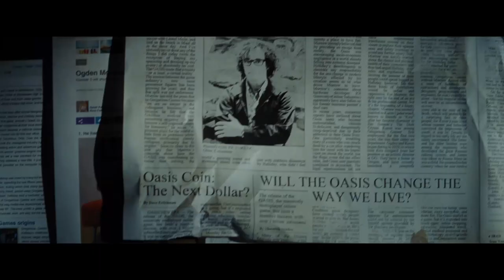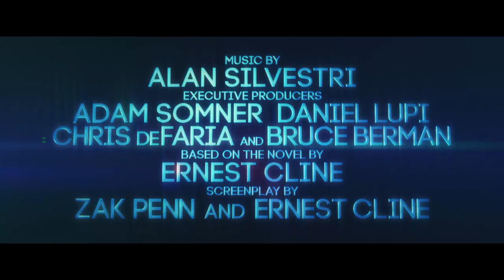READY PLAYER ONE - See the Future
StevenSpielberg brings his trademark storytelling to new heights in ReadyPlayerOne - in cinemas March 31st!

From filmmaker Steven Spielberg comes the science fiction action adventure “Ready Player One,” based on Ernest Cline’s bestseller of the same name, which has become a worldwide phenomenon.

The film is set in 2045, with the world on the brink of chaos and collapse.  But the people have found salvation in the OASIS, an expansive virtual reality universe created by the brilliant and eccentric James Halliday (Mark Rylance).  When Halliday dies, he leaves his immense fortune to the first person to find a digital Easter egg he has hidden somewhere in the OASIS, sparking a contest that grips the entire world.  When an unlikely young hero named Wade Watts (Tye Sheridan) decides to join the contest, he is hurled into a breakneck, reality-bending treasure hunt through a fantastical universe of mystery, discovery and danger.

Spielberg directed the film from a screenplay by Zak Penn and Ernest Cline.  The film was produced by Donald De Line, Spielberg, Kristie Macosko Krieger and Dan Farah; with Adam Somner, Daniel Lupi, Chris DeFaria and Bruce Berman serving as executive producers.

“Ready Player One” stars Tye Sheridan (“X-Men: Apocalypse,” “Mud”), Olivia Cooke (“Me and Earl and the Dying Girl,” “Bates Motel”), Ben Mendelsohn (“Rogue One – A Star Wars Story,” “Bloodline”) and T.J. Miller (“Deadpool,” “Silicon Valley”), with Simon Pegg (the “Star Trek” movies, the “Mission: Impossible” movies) and Oscar winner Mark Rylance (“Bridge of Spies,” “Dunkirk”).

Behind the scenes, three-time Oscar winner Spielberg (“Schindler’s List,” “Saving Private Ryan”) reunited his creative team from “Bridge of Spies,” including Oscar-winning director of photography Janusz Kaminski (“Schindler’s List,” “Saving Private Ryan”), Oscar-winning production designer Adam Stockhausen (“The Grand Budapest Hotel”), Oscar-winning editor Michael Kahn (“Saving Private Ryan,” “Raiders of the Lost Ark”) and Sarah Broshar (“The Post”), and costume designer Kasia Walicka-Maimone (“Moonrise Kingdom”).  The music is by Oscar-nominated composer Alan Silvestri (the “Back to the Future” films, “Forrest Gump”).

Warner Bros. Pictures and Amblin Entertainment present, in association with Village Roadshow Pictures, an Amblin Production, a De Line Pictures Production, a Steven Spielberg Film, “Ready Player One.”
Slated for release worldwide beginning March 30, 2018, the film will be distributed by Warner Bros. Pictures, a Warner Bros. Entertainment Company, and in select territories by Village Roadshow Pictures.

readyplayeronemovie.net